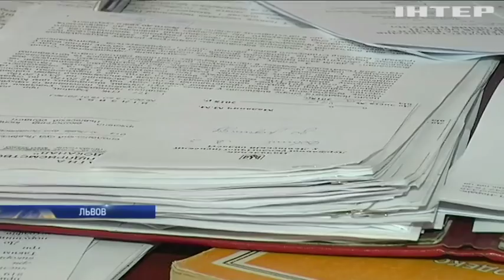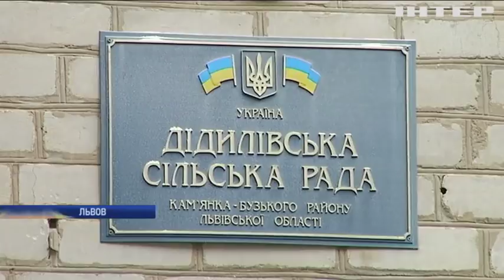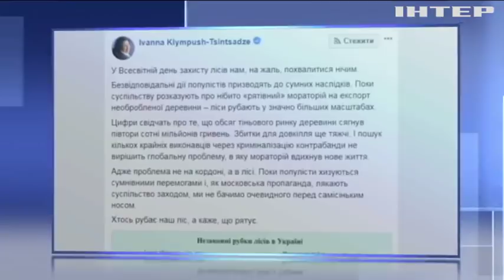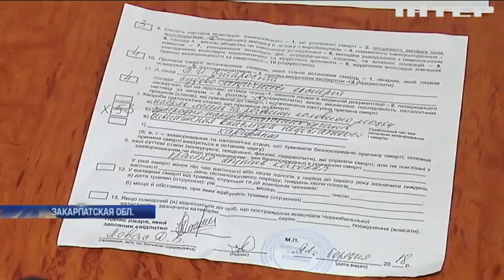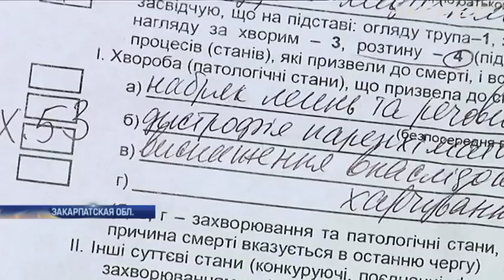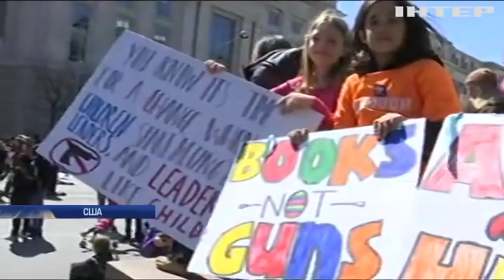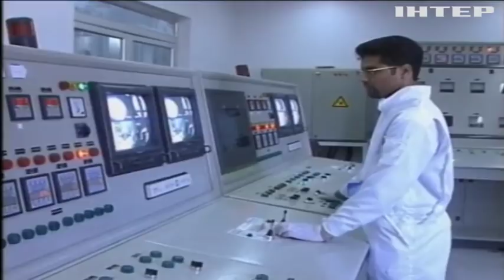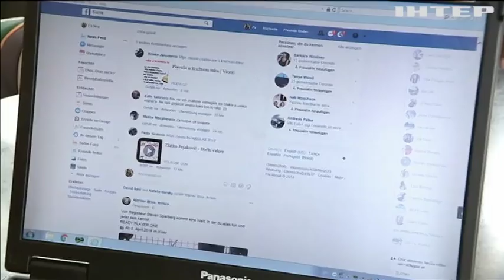Подробности, выпуск за 24 марта 2018 года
Смотрите в этом выпуске:
Приготовиться на выход. Еще двадцать стран ЕС могут выслать российских дипломатов, присоединится ли Америка?;
Необъяснимая жестокость. В Закарпатье мать заморила голодом собственного ребенка, почему малышу никто не помог?;
Бомбардировка на упреждение. В Израиле рассекретили подробности воздушного удара по Сирии 11 лет назад, чего боялись?